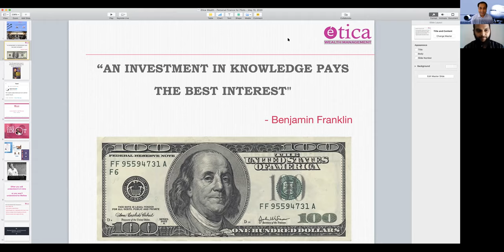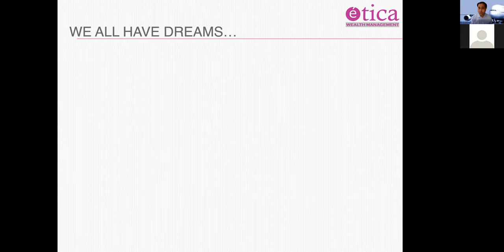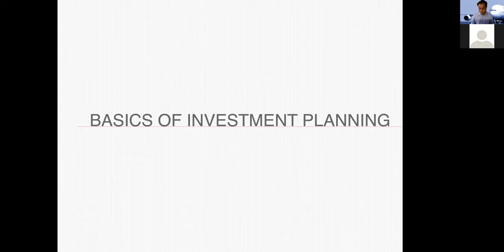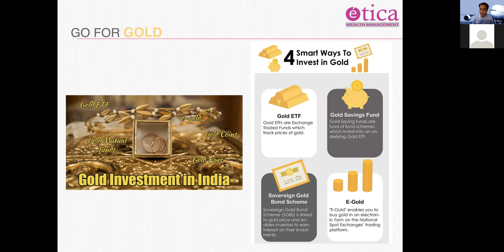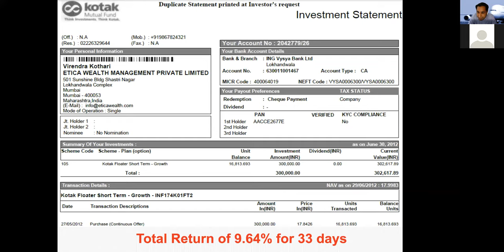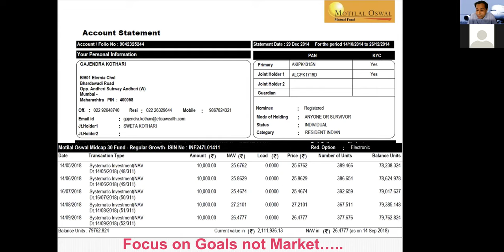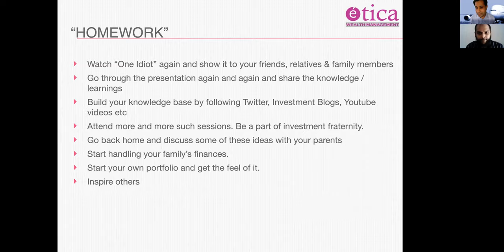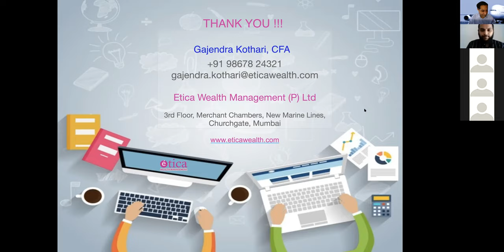Etica Wealth Management presents Personal Finance Webinar for Pilots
This 90 minute session is a must attend webinar for all Airline Pilots who are struggling to manage their personal finances. The webinar is delivered in a very simple language with presentation slides to empower you to deal with your money in a more confident manner.